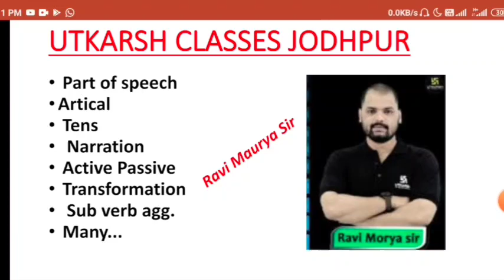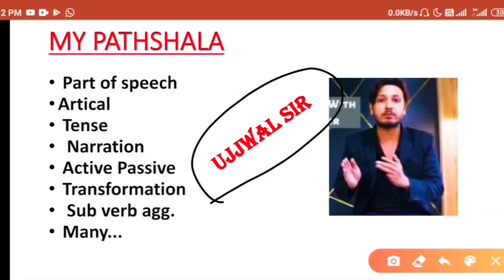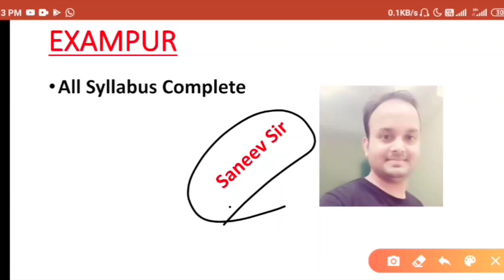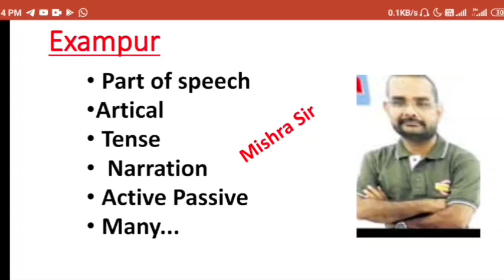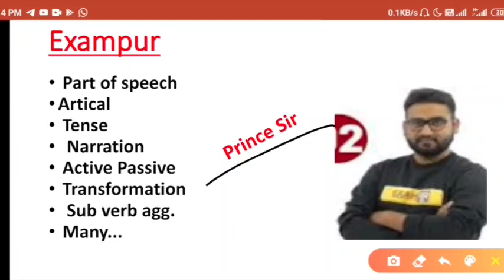Best English Teacher In Youtube/Free English Teacher on youtube/Best English teacher for SSC&Other..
English teacher on youtube

Ravi maurya Sir,Sanjeev Sir,Harsh Sir, Ujjwal Sir, Prince Sir, Mishra Sir,

Social Media .

Mujhe ummed h appko YOUR OPINION (FOR JOB) ka yeh episode pasand aaya hoga aur pasand aaye toh mere channel ko like , share aur subscribe jarrur karren kyuki m appk lia roj aisehi acchi videos le k aata rehta hu.

 Thnx ??